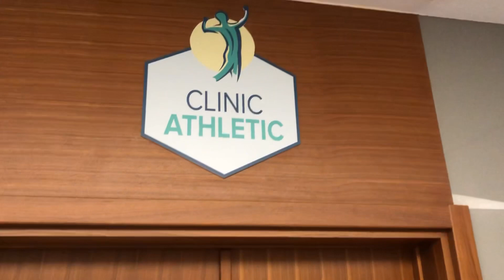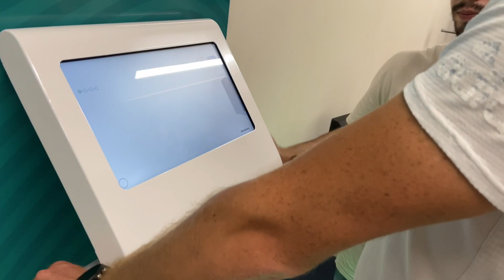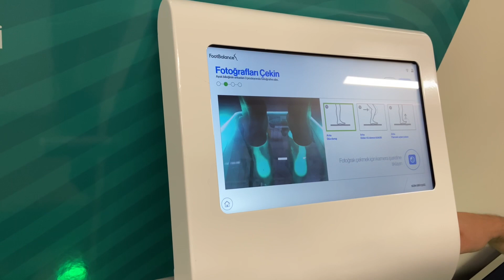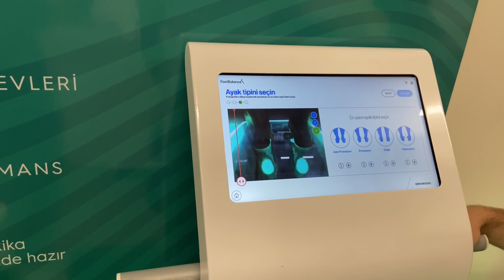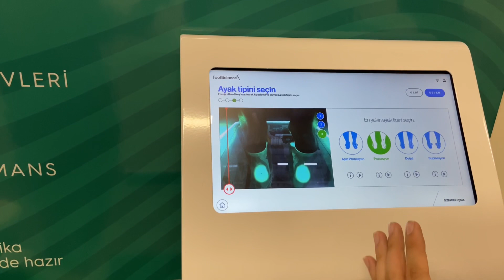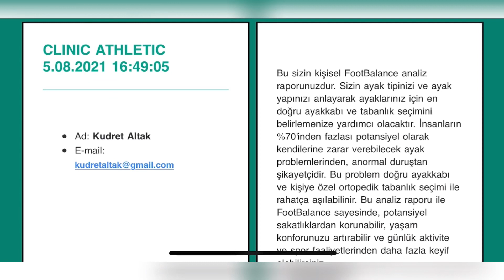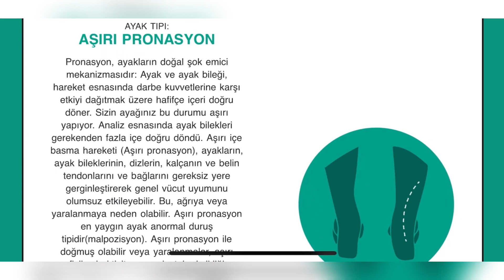Basış Analizi Nedir? Koşuya yeni başlayanlar için analiz!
Basış analizi nedir?
ClinicAthtelic’te Cem Koçak ile çok faydalı bir vlog çektik.
Hareket eden herkesin izlemesi gereken bir içerik oldu.